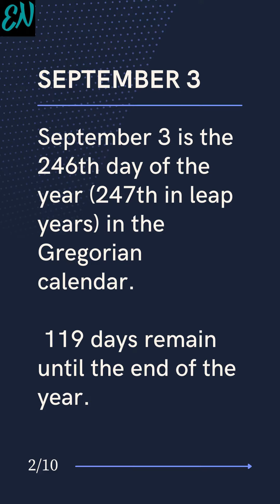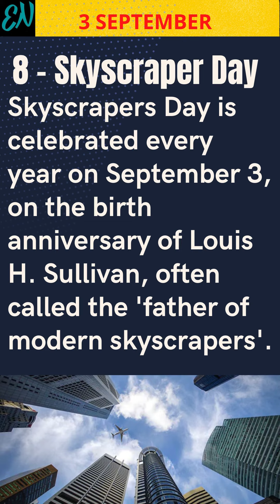Skyscraper Day| Explore 3rd September | History |Observations | Facts| Historical Moments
The video is about 3rd September. Why the day is special in India and World?